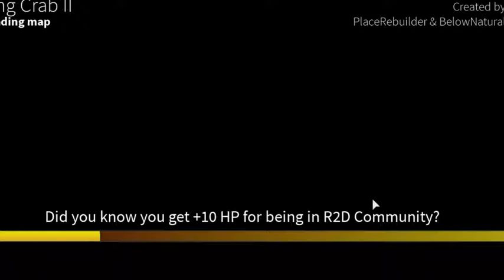Reason 2 Die Summer Event Funny Moments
*Tilted Towers*